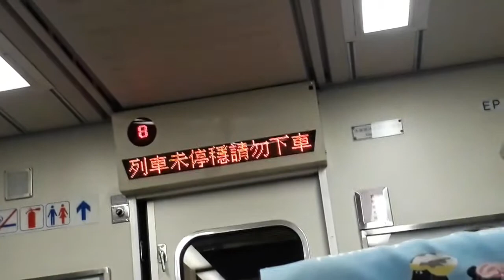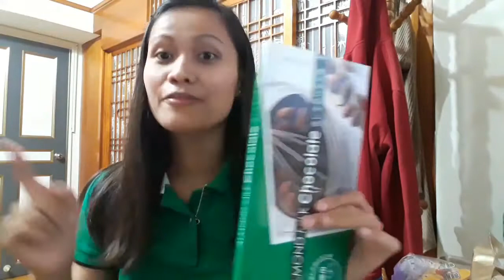OWWA RENEWAL + BUYING CHOCOLATES & POWERBANK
Hi everyone ! Kumusta ! sharing this another vlog of mine.Sa mga kababayan ko sa taiwan wag po nating kalimutan mag renew ng owwa natin dahil napa importante po nito..Dalhin nyu lang passport at arc nyo .

kung di ka pa nka renew mag renew kana..Di natin alam ang takbo ng buhay natin sa abroad.

GOD BLESS !